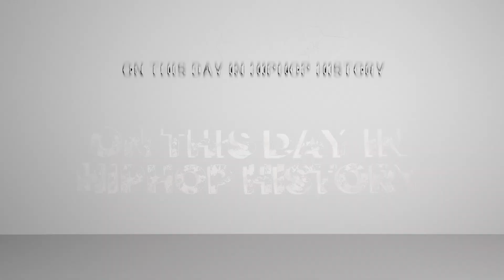ON THIS DAY IN HIP HOP HISTORY SEPTEMBER 6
Rap Legend/Pioneer "MC Shan" was born Shawn Moltke on September 6, 1965, in Queensbridge New York.

Rap Pioneer/Radio Host "Dana Dane" was born Dana McLeese on September 6, 1965, in New York City.

Rapper/actress/model and former meber of "The Firm",  "Foxy Brown" was born Inga DeCarlo Fung Marchand on September 6 1978 in New York City, New York.

Rapper/Drink Champs Host and  one half of the group Capone & Noreaga, Victor “N.O.R.E.” aka “Noreaga” Santiago, Jr. born on September 6, 1976 in Queens, New York City.

Rapper "Webbie was Born Webster Gradney, Jr on september 6, 1985
in Baton Rouge, Louisiana.

Rapper Loverance was born  Rance Love Oliver II on September 6, 1989, in San Francisco, California